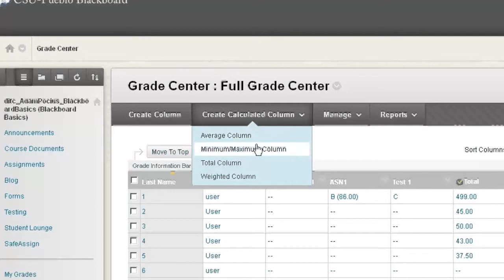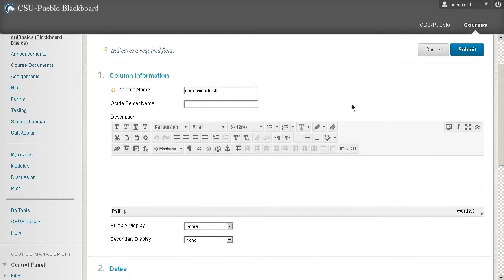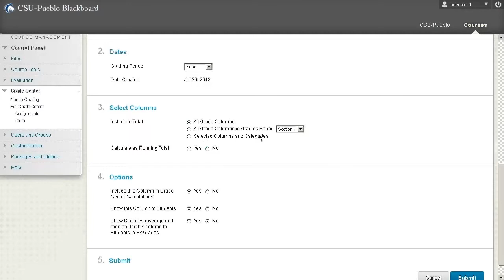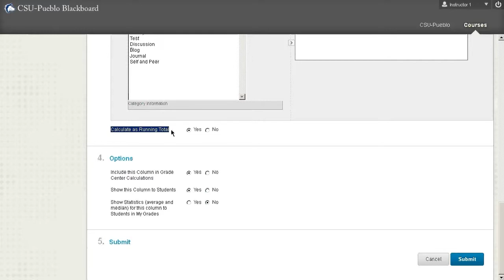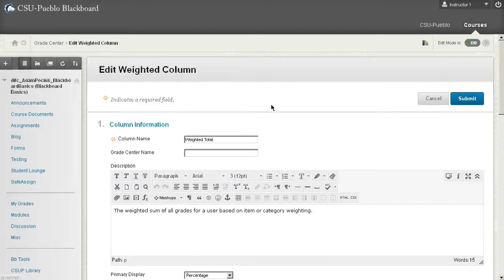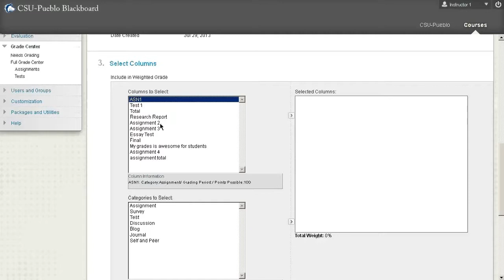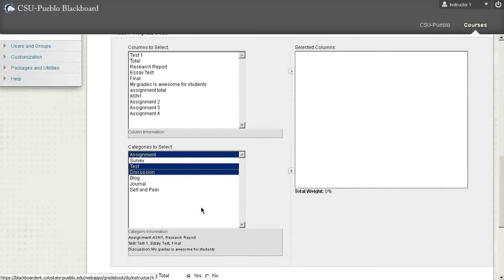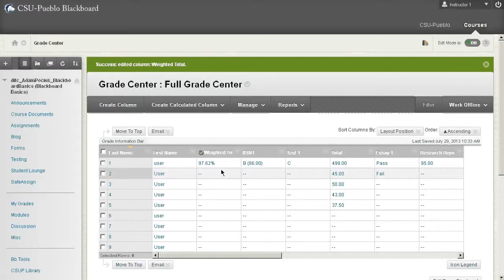Create Calculated Columns in Blackboard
A tutorial on Grade Center: Create Calculated Columns in Blackboard at CSU-Pueblo

LARC 219